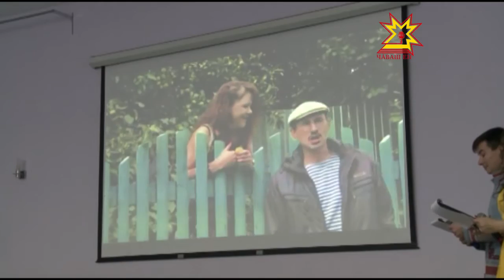Всечувашский кинофестиваль "Асам"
Сегодня начал работу первый Всечувашский кинофестиваль «Асам». 11 кинолент будут бороться за звание лучшего фильма чувашского производства. Всю неделю можно посмотреть бесплатные показы номинированных фильмов,  а после обсудить их с авторами и поучаствовать в мастер-классах. Подробнее в сюжете Екатерины Куприной.